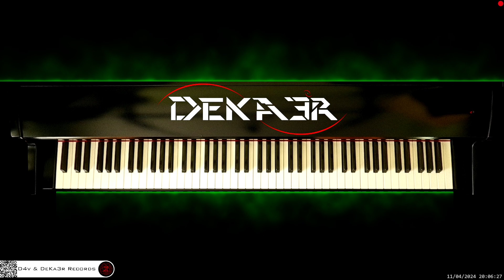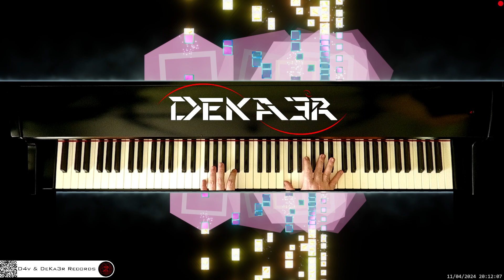🔴 irl 🎹 CODE • Piano Music